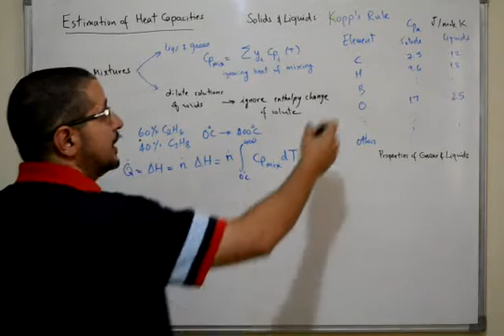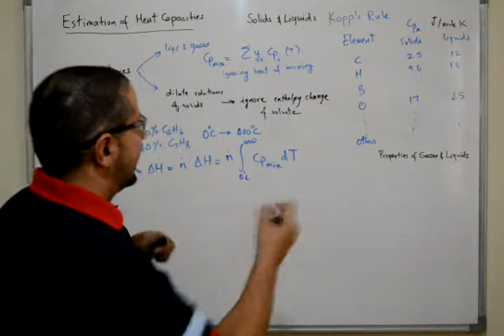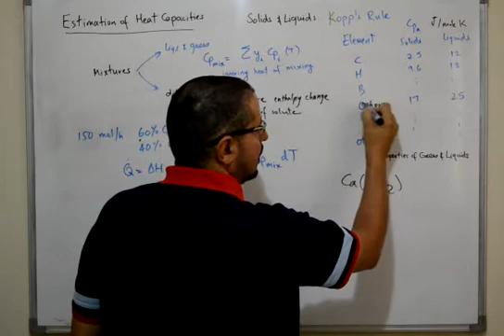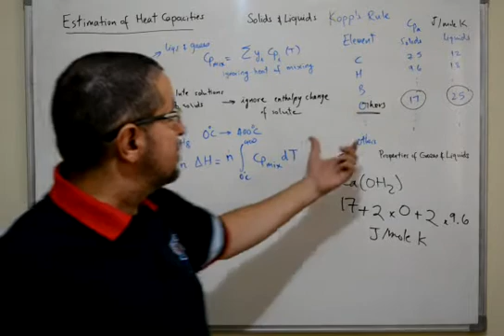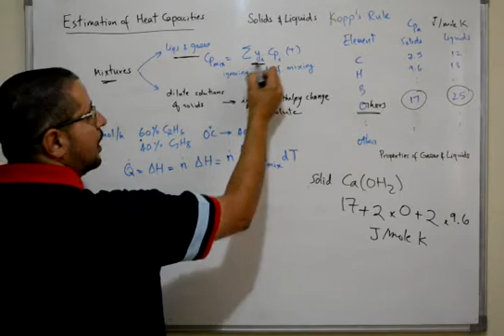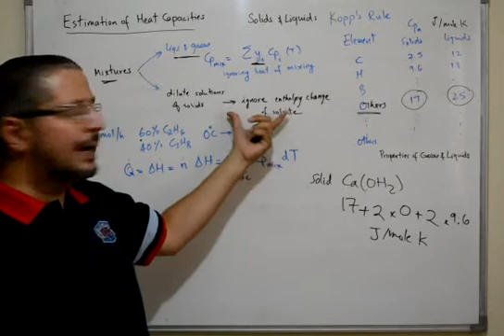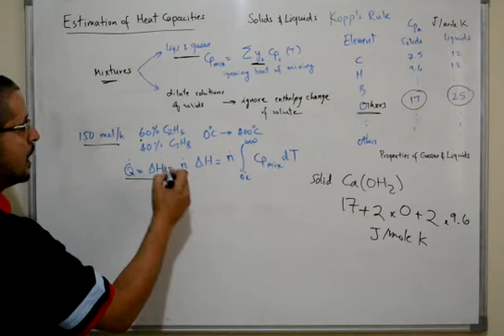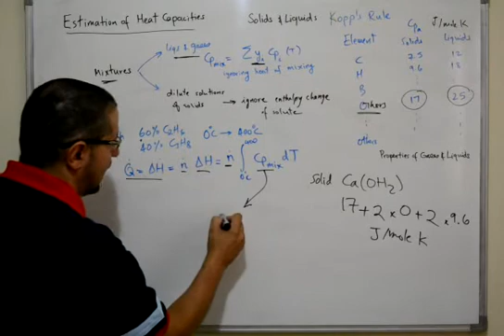EB14| Lectures on Energy Balances | Estimation of Heat Capacities